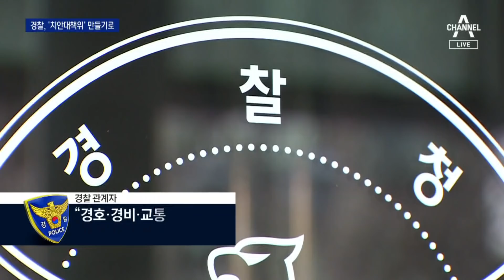‘광화문 대통령’ 경호 고심…경찰, ‘치안대책위’ 만들기로 | 뉴스A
‘광화문 대통령’ 경호 고심…경찰, ‘치안대책위’ 만들기로

윤석열 당선인이 대통령 집무실을 광화문으로 옮기겠다고 재차 공언하면서 경찰이, 바빠졌습니다. 공약대로 실현하려면 출퇴근길 경호문제 뿐 아니라 수시로 열리는 집회와 시위. 교통 혼잡까지 해결해야 합니다. 최주현 기자입니다.

〈평일〉
08시 50분 김진의 돌직구 쇼
12시 00분 뉴스A 라이브
17시 20분 뉴스TOP10
19시 00분 뉴스A

〈주말〉
12시 10분 토요랭킹쇼·뉴스A 라이브
19시 00분 뉴스A

〈평일〉
08시 00분 라디오쇼 정치시그널 (유튜브 라이브)
08시 50분 김진의 돌직구 쇼
10시 20분 김진의 더라방 (유튜브 라이브)
12시 00분 뉴스A 라이브
15시 50분 강력한 4팀
17시 20분 뉴스TOP10
19시 00분 뉴스A

〈주말〉
12시 00분 토요랭킹쇼·뉴스A 라이브
17시 40분 뉴스TOP10
19시 00분 뉴스A